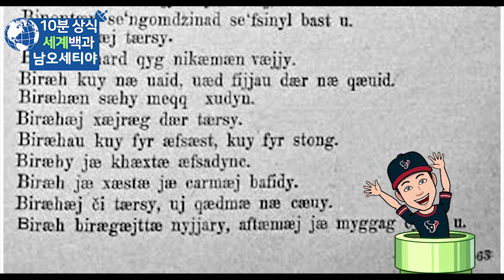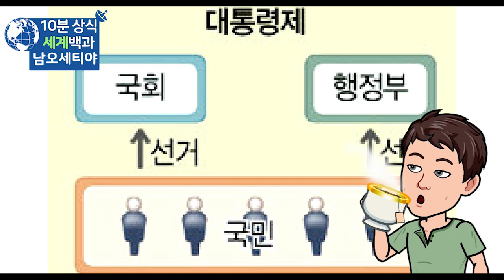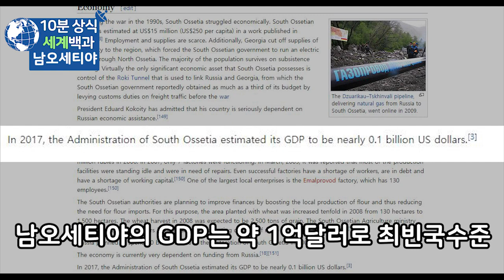남오세티야 10분 완벽정리 - 세계백과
남오세티야
남오세티야 역사
세계백과